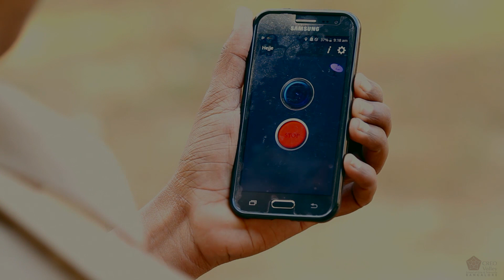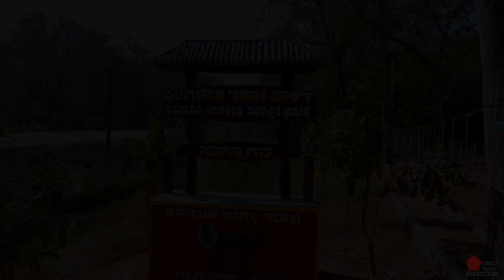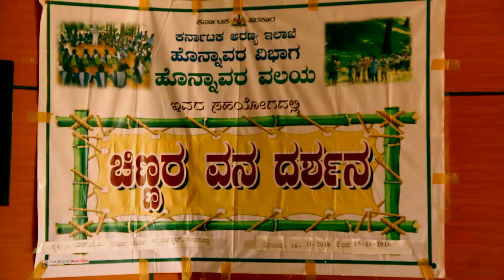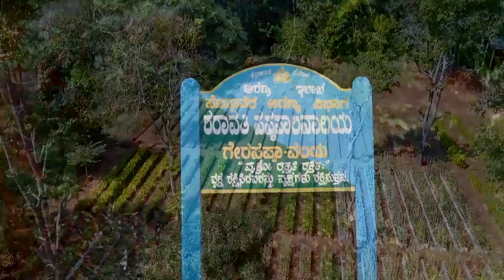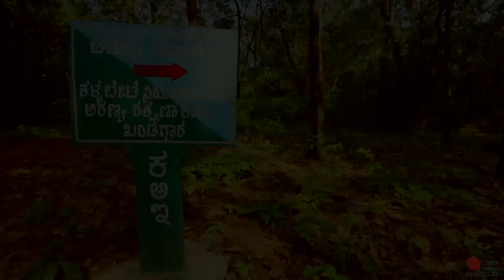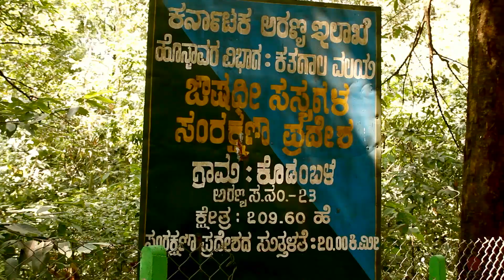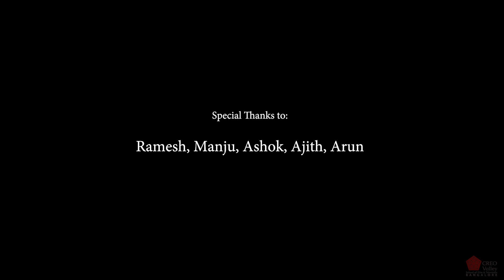"Namaami Aranyaka"- Documentary by Suhas Premkumar, Diploma in Filmmaking 2017-18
"Namaami Aranyaka", documents the life of a forest guard  authentically.

Direction & Cinematography: Suhas Premkumar